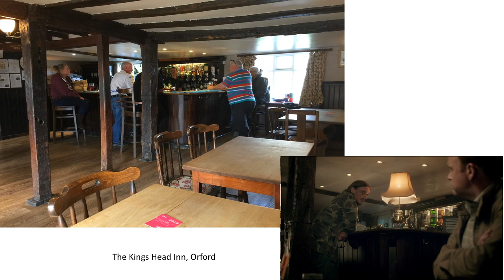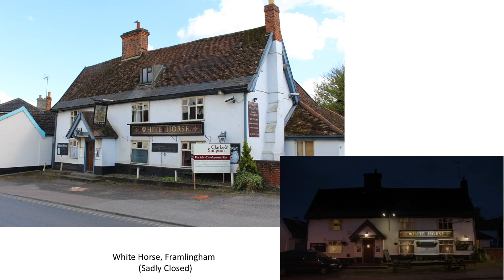Detectorists locations - A wander around some of the locations from BBC4 Detectorists.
An impromptu wander around a few of the Detectorists filming locations. Many thanks to all who published their research on the locations, none of the locations are my original work, all have been discovered by others before. Here's looking forward to series three!